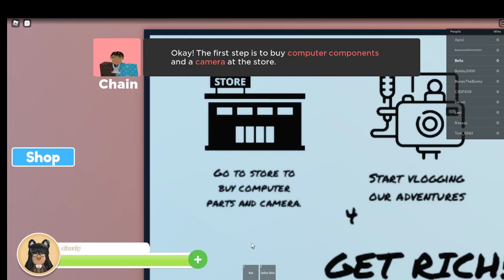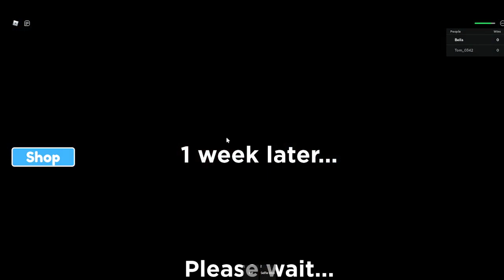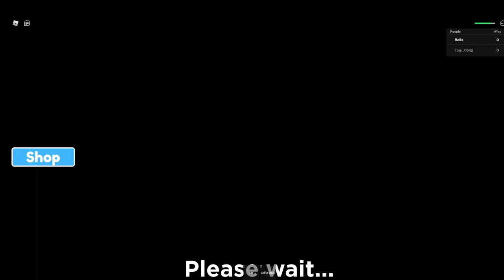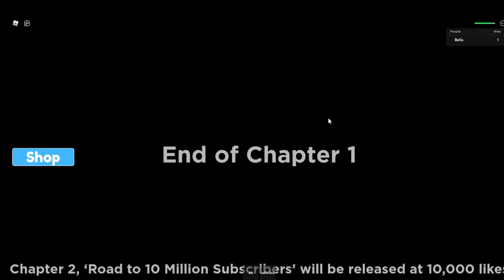Playing Youtube Story! (Roblox)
now guy's i have a mic!!😊 btw, THANK YOU FOR 54 SUBSCIBERS! I Really appreciet it🥰